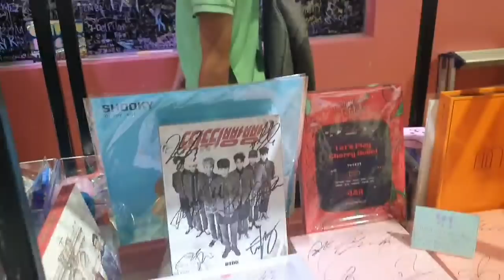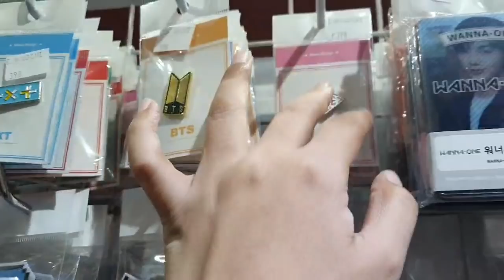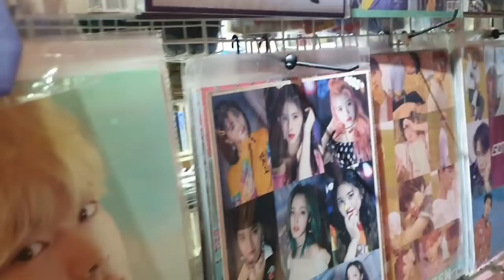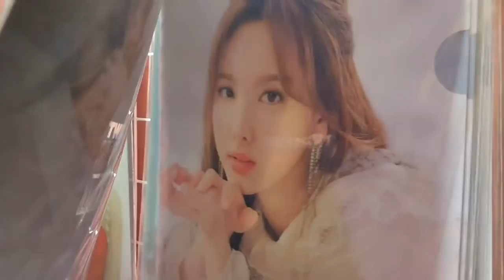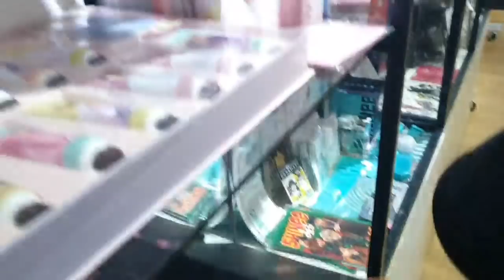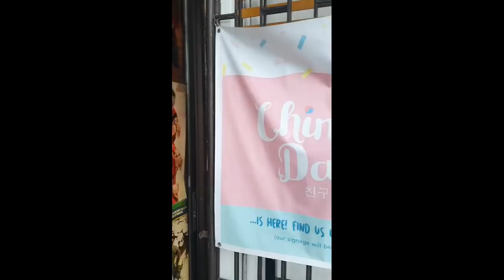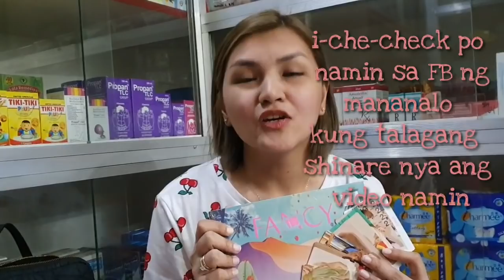CHINGU DACHI K-POP MERCH STORE TOUR + MINI YOUTUBE STORY + TWICE FANCY YOU ALBUM GIVEAWAY [CLOSED]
GIVEAWAY CLOSED (PHILIPPINES)
Fancy You Album + Photo Cards

MECHANICS:

1. Like this video.
3. Comment your answer sa question namin (nasa video kaya panoodin nyo po)
4. Share (Facebook) using the hashtag TeamCasilVlogs dapat po naka PUBLIC para makita namin 😍

Announcement of winner on JUNE 25, 2019. (Video will be uploaded)

**3 batches of giveaway**
1. Fancy You Album + Photo Cards (closed)

2. Twicelights in Manila Shirts by Chingu Dachi [Ocean Green-Large and Pink-Small] (on-going)

3. (2pcs) Candy Bong Z